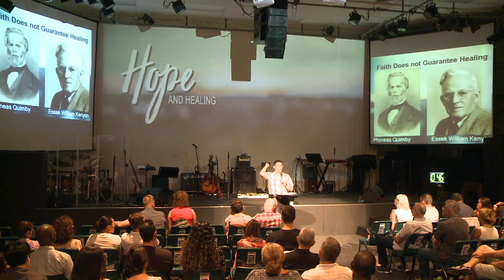When healing is delayed with Pastor Christian Kahnt Part 3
When you don’t get healed – with Pastor Christian Kahnt.  Hope Church Australia B4/175 Varsity Parade, Varsity Lakes every Sunday. Biblical teaching, kids program and great Barista Coffee every Sunday 10am and 5pm. Easter Friday at Burleigh Beach 8am